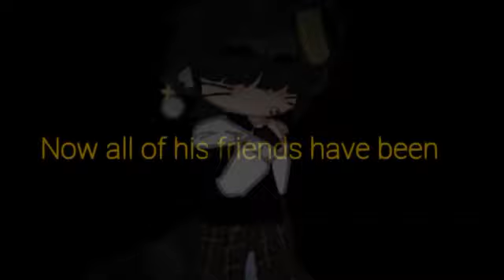CANDLE QUEEN || MEME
Apps Used:
Gacha Club
IbisPaint x
Capcut
CuteCut
Background Eraser
Glitch Video